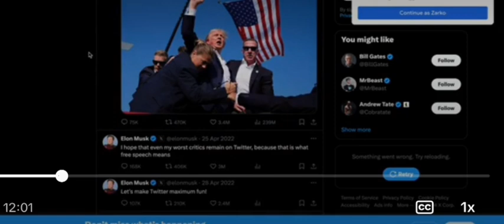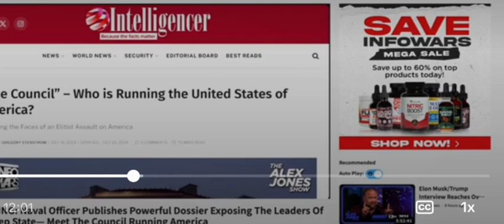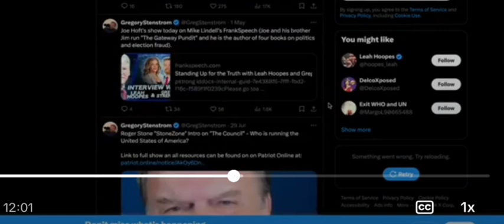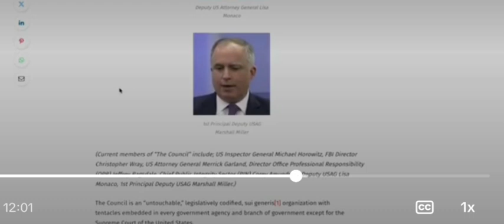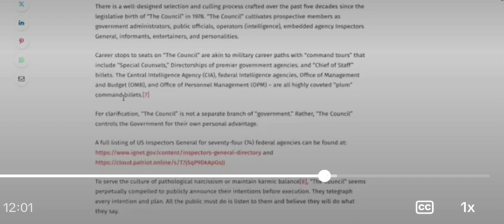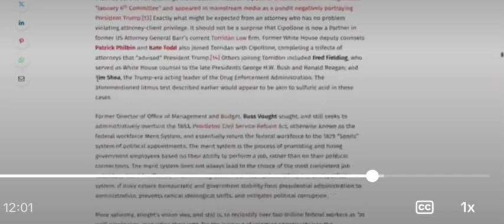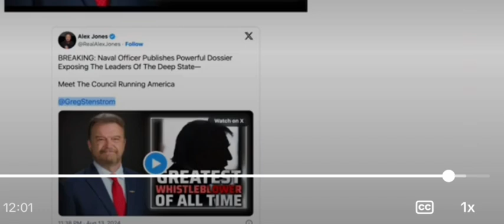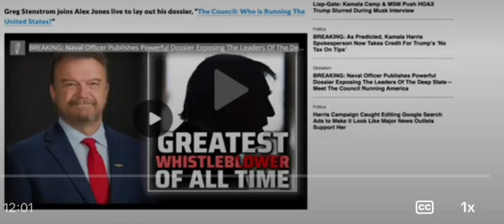Sada i mi obični ljudi(robovi) možemo videti koji sledbenici đavola odlučuju o našim životima!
Bog Vas blagoslovio!
Najpre bi hteo da Vam se zahvalim na dragocenom vremenu koje ćete izdvojiti da pročitate moju-našu molbu.
Najljubaznije bi Vas zamolio u svoje ime i u ime udruženja osoba sa invaliditetom Feniks iz Beograda.
Za poklon donacije!
Mi bi smo Vas iz zahvalnosti reklamirali na društvenim mrežama: Tik toku, you tubu, fejsbuku, instagramu itd.
Naše udruženje je dobrovoljno i neprofitno Udruženje,osnovano na neodređeno vreme radi ostvarivanja ciljeva u oblasti promovisanja i pomoći osobama sa invaliditetom Srbije svih kategorija Naše Udruženje okuplja osobe sa invaliditetom svih uzrasta iz svih gradova Srbije bez obzira na oblik stepen i vrstu invaliditeta.Udruženje pribavlja sredstva od dobrovoljnih priloga, donacija zaveštanja poklona finansijskih subvencija pomoći drugih srodnih humanitarnih organizacija.
Udruženje osoba sa invaliditetom "Feniks".
Broj računa udruženja pro kredit banka
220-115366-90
ulica: Delovi broj 23/7 11231 Resnik-Beograd
Pib udruženja:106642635 Matični broj udruženja: 28014996
Prosleđujem Vam i broj ličnog dinarskog računa: 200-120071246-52 Poštanska štedionica. Svrha uplate: Donacija Adresa: Ul.Delovi br 23/7 11231 Resnik - Beograd
U nadi da ćete biti u mogućnosti da pomognete.
Želim Vam svako dobro i mir od Gospoda!
S poštovanjem i dubokim uvažavanjem.